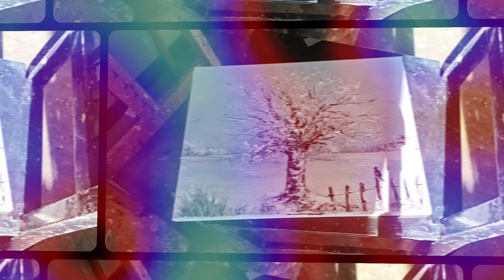ASTUCE POUR ILLUMINER UN PAYSAGE DE NEIGE par Nelly LESTRADE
Pour me soutenir, vous pouvez me laisser un don sur ma cagnotte leechi sécurisée:

PEIGNES OFFICIELS: mpi3d.fr
BOUTIQUE EN LIGNE: goodgame-rugby.fr
LIEN VERS ARTMANIA, PEINTURE ARTCREATION TALENS: